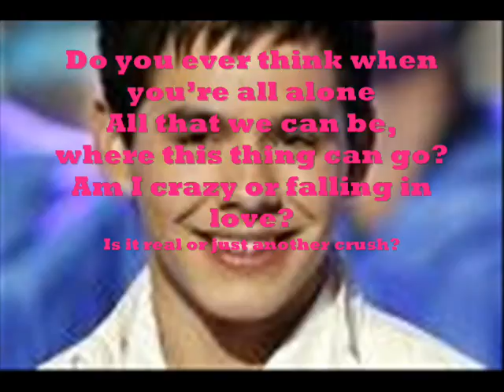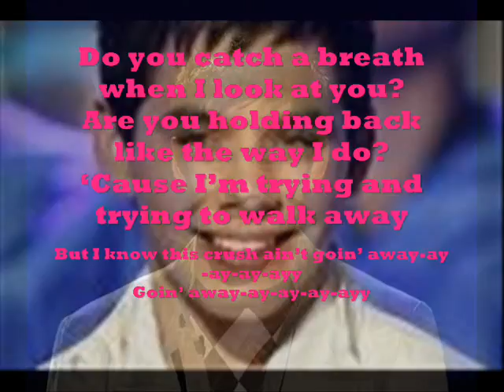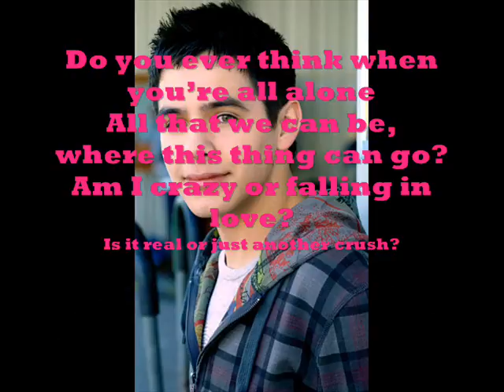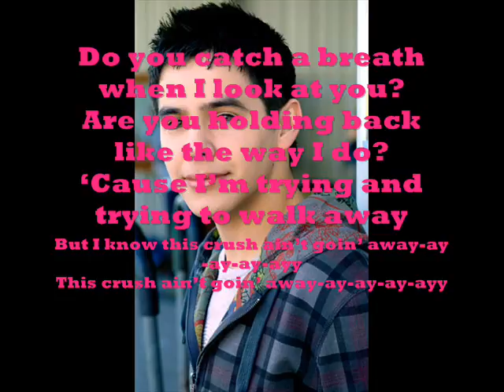David Archuleta- Crush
David Archuleta- Crush Lyrics